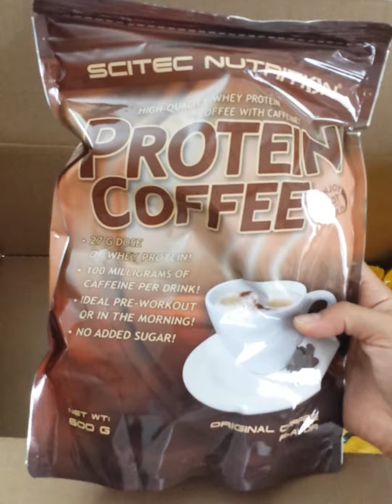Veronica nos presenta Pack de Regalos de MASmusculo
Unboxing de Veronica en MASmusculo